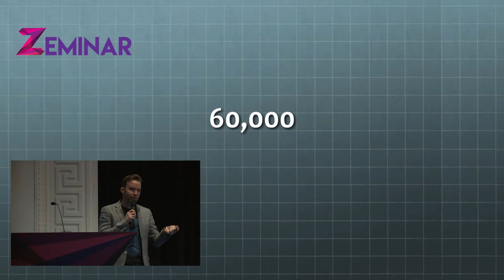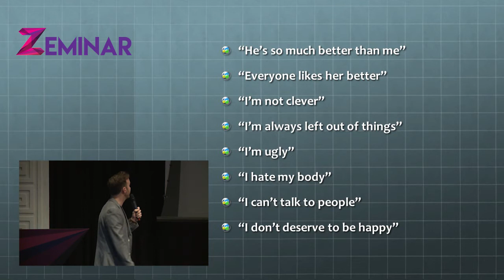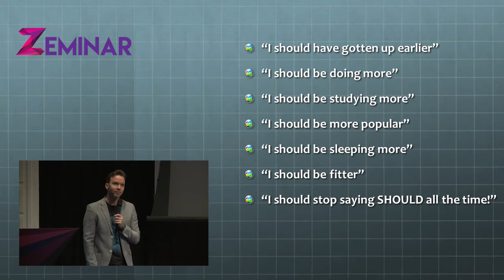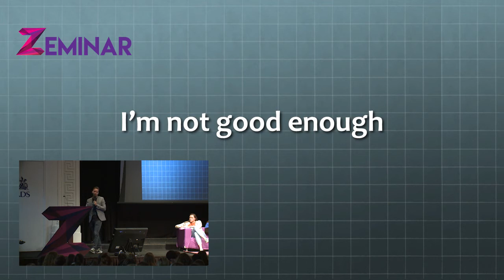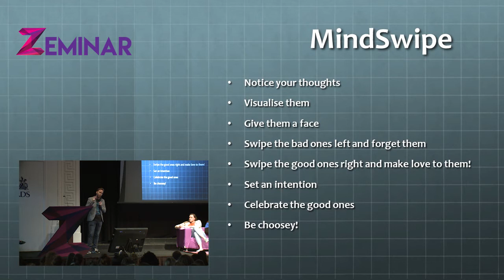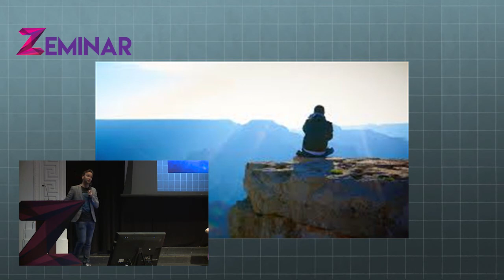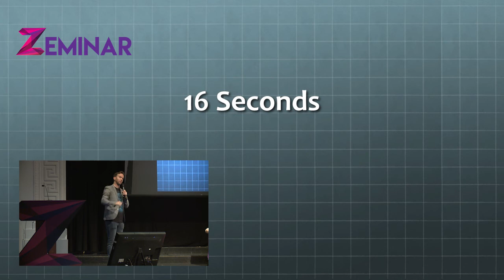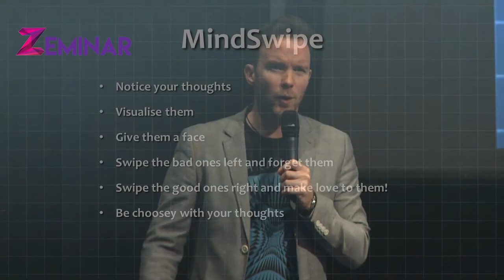Zeminar Presents Dermot Whelan | MindSwipe - Like Tinder for Thoughts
One half of Dermot and Dave - Today FM's award winning radio host;  comedian; TV presenter and podcaster with a passion for meditation. Let Dermot explain to you what he means when he says MindSwipe and how he wants you to match with only your best thoughts!